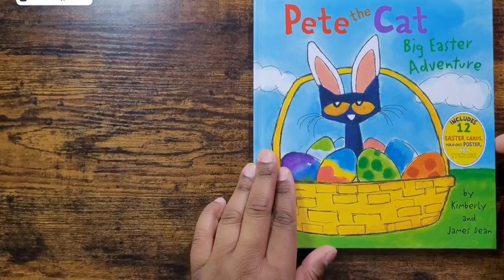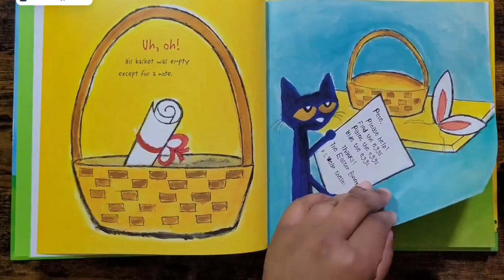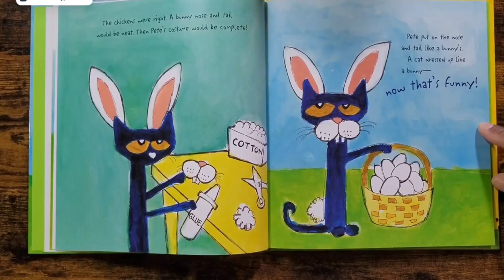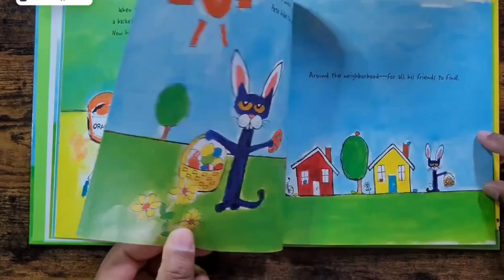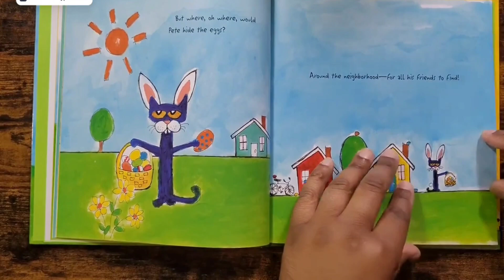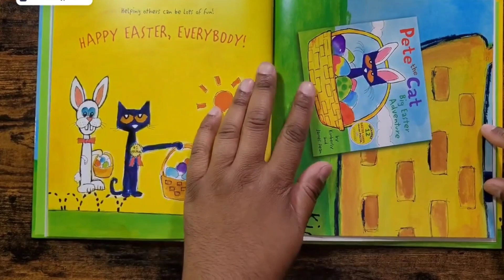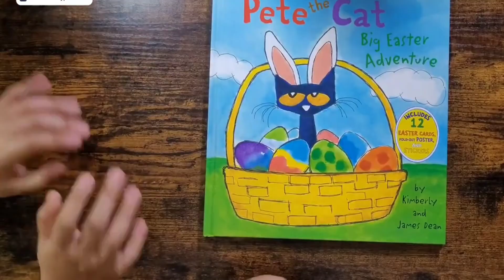Japanese ピート ザ キャット ビッグ イースター アドベンチャー | ストーリータイム | 声に出して読む